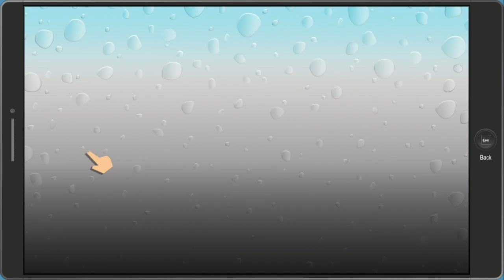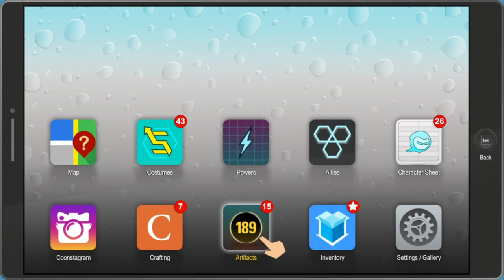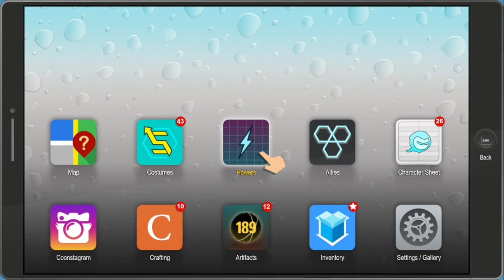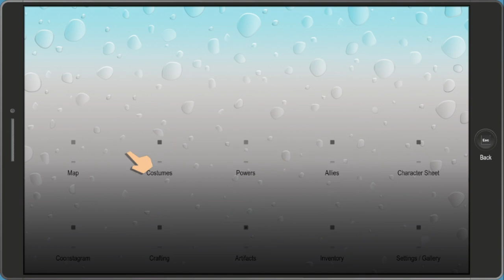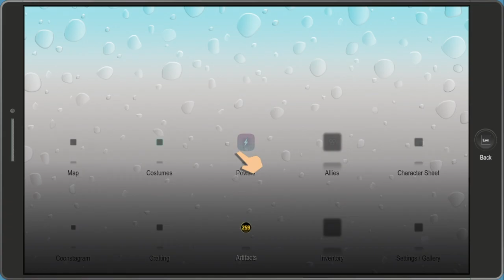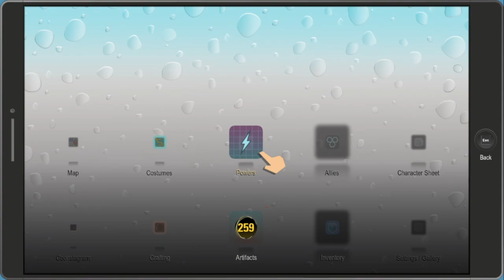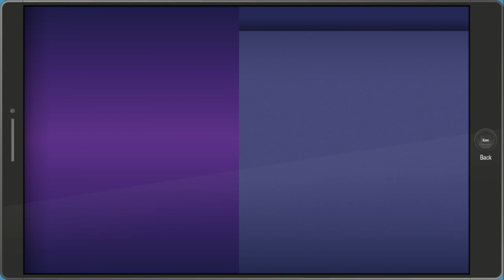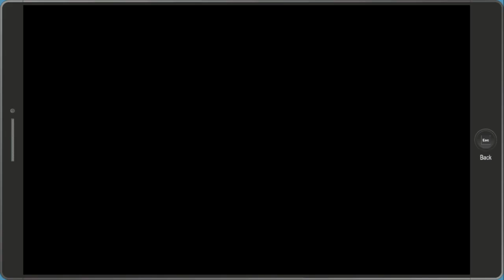South Park the Fractured but Whole Episode 11